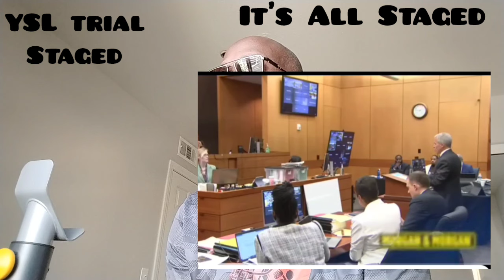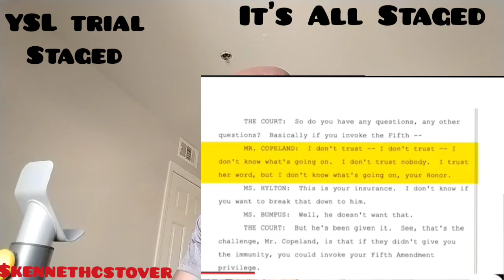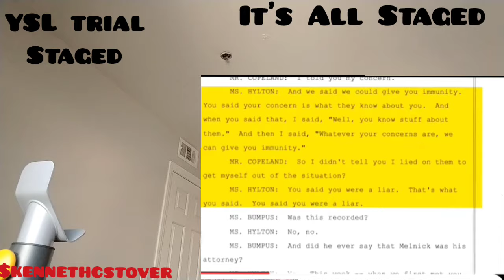YSL Young Thug trial "Staged" The Secret meeting revealed!🤷🏿😲